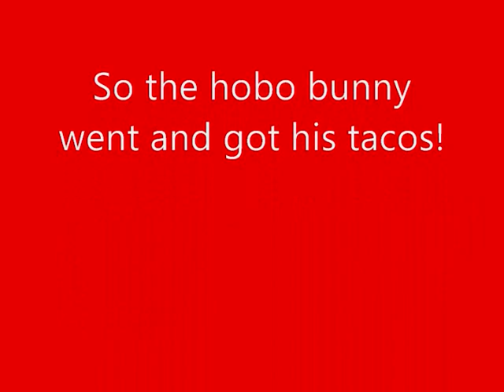Don't fart in the toilet on Club Penguin!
For more info for me and my penguin please go